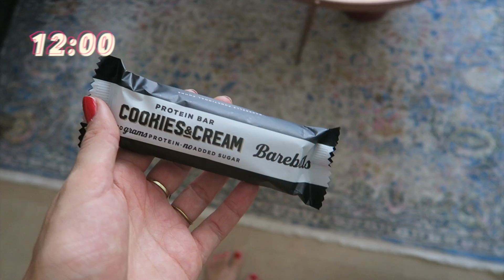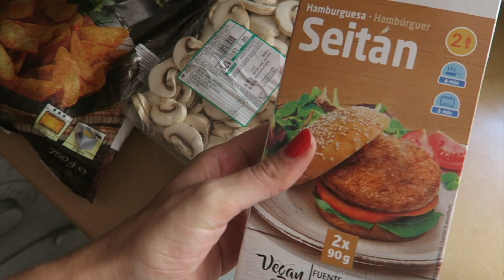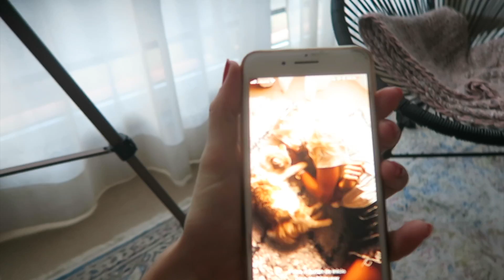EETDAGBOEK 🥦WAT EET IK OP EEN DAG? MAKKELIJK, VEGA & “GEZOND"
► In deze video geef ik jullie weer een kijkje in mijn eetdagboekje, op een normale doordeweekse dag. Vegetarisch, makkelijk & gezond!

► Met mijn code LAURABRIJDE ontvang je altijd 10% korting op Bodyenfitshop.nl

► ¡Hola! Leuk dat je op mijn kanaal bent! Ik ben Lau(ra) en woon met mijn vriend Antonio en onze kat Lynn in Spanje. Ik ben gek op reizen, hardlopen, make-up en altijd in voor een wijntje. Op dit kanaal vind je mijn dagelijkse struggles, geef ik je tips voor een happy healthy life (ja, mét dat wijntje) en hoop ik je vooral een glimlach op het gezicht te bezorgen. Op elke zondag om 7:00 komt er een weekvlog online en elke donderdag om 7:00 een extra video! Denk aan leuke shoplogs, toffe budgetchallenges, Q&A’s, praatvideo’s en nog veel meer!

Talpa Social t.a.v. Laura Brijde
Rietlandpark 333
1019 DW Amsterdam